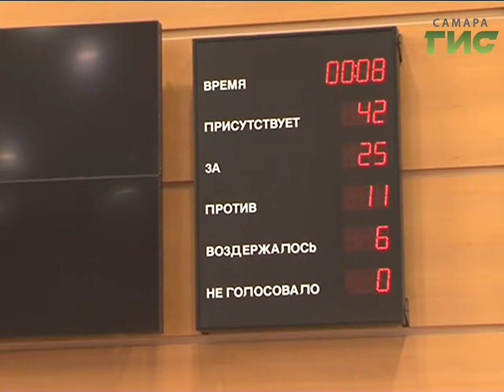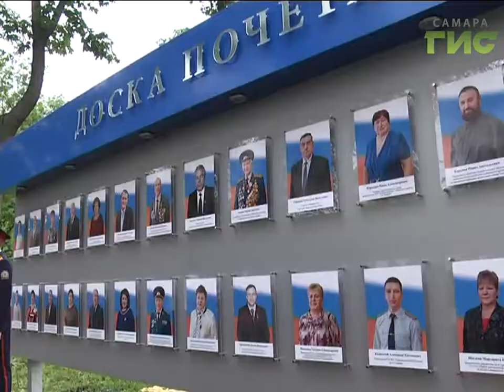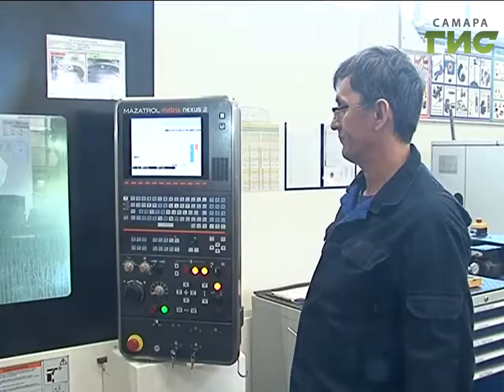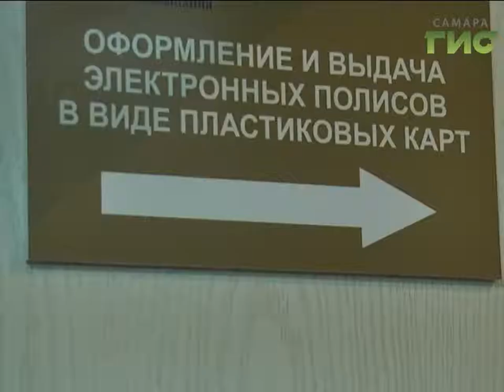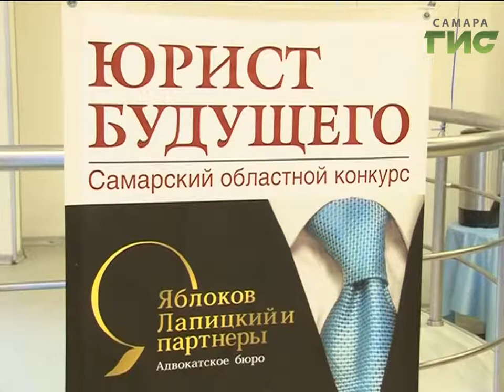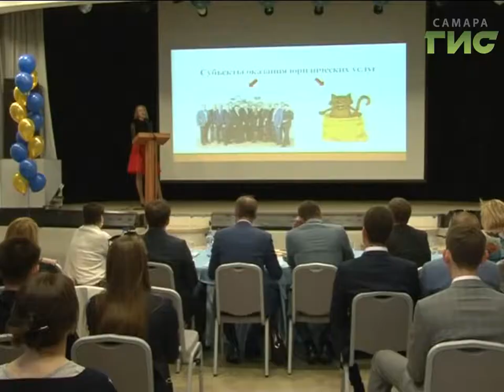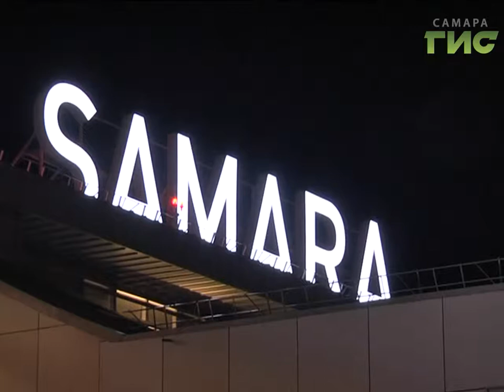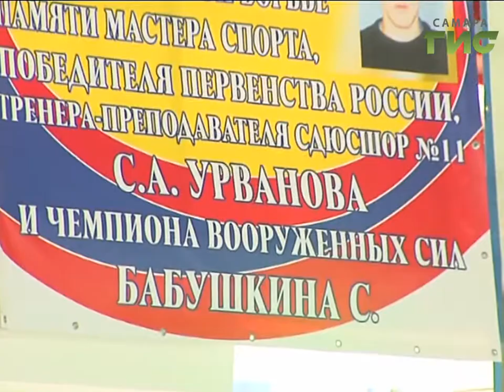«События» от 30.05.2017 (вечер)